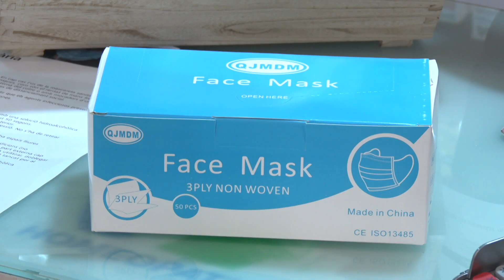Adéu a la mascareta a l'aire lliure a partir del 26 de juny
S'aprovarà al Consell de Ministres en una reunió extraordinària dijous vinent. Des del juliol de l'any passat que era obligatori portar-la sempre. Ara això s'acaba igual que han fet aquesta mateixa setmana altres països com França i Andorra.